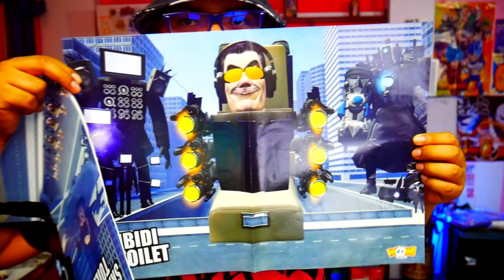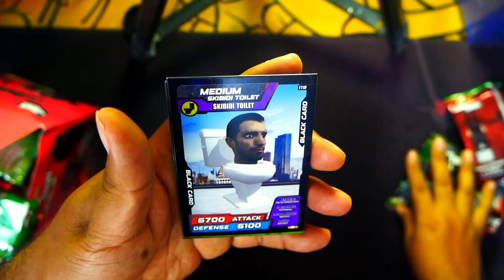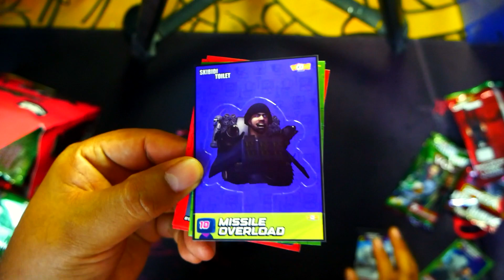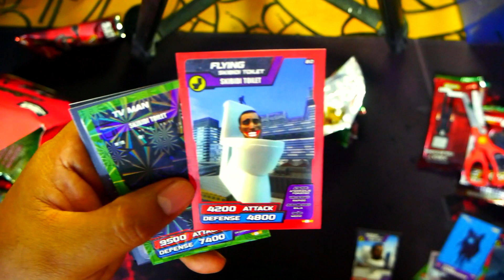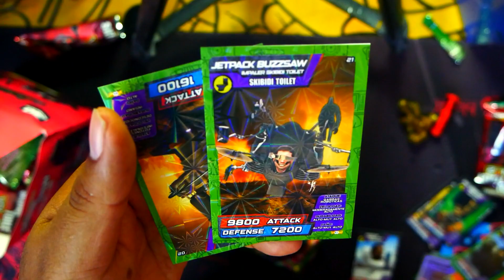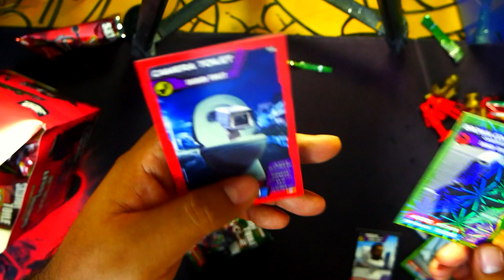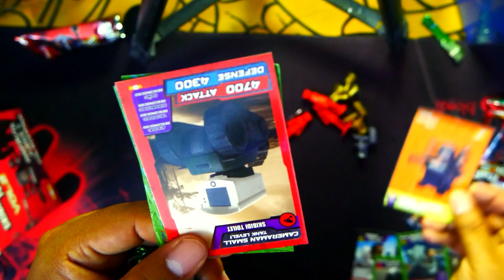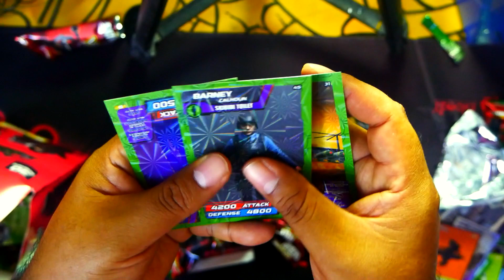APERTURA SINIESTRA DE CARTAS DE SKIBIDI TOILET VOLUMEN 2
El Skibidi Toilet es una serie de videos animados en Youtube que muestra una cabeza cantante en un inodoro. Hasta el momento, el canal ya subió más de 50 videos que relatan cómo las cabezas de inodoro van tomando el control del mundo. Sus rivales son unas criaturas que usan trajes y tienen cámaras como cabezas